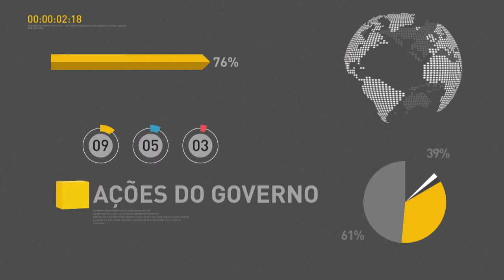BOLETIM REPÓRTER NBR 10h - 21 de março de 2018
REPÓRTER NBR 10h - 21.03.18: confira a agenda de hoje (21) do presidente Michel Temer. E mais: programa Criança Feliz é destaque em Seminário Internacional sobre Primeira Infância